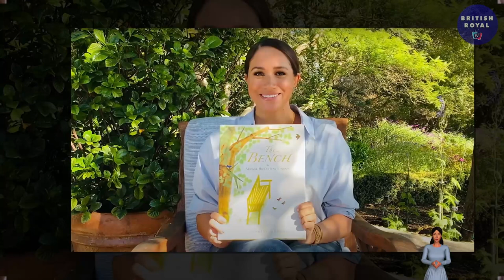TEARS! Laurence Llewelyn-Bowen Will Make 'DULL' Meghan 'CRYING IN ANGER' If He Made Over Her Home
Mr Fitzwilliams said: "She’s relatively low key, but also manages to balance that with a profile that’s very significant.
"There's nothing sensational about Sophie, it's a question of genuine commitment.
"The intention of the visit to heighten the profile of certain very important causes has absolutely been achieved."
Mr Fitzwilliams claimed Sophie's visit would boost the monarchy in the US after the Duke and Duchess of Sussex, who are living in California after quitting royal duties, made a series of bombshell claims in their TV interview a year ago.
The royal expert said: "The close links between America and Britain, and the fascination with the British monarchy undoubtedly will continue.
"There’s no question whatsoever that after Harry and Meghan’s interview on Oprah things were badly damaged, it was very destructive.
"But on the other hand, that which is damaged can always be repaired.
"And that is precisely the sort of important work that Sophie has been doing."
Sophie celebrated Commonwealth Day during her busy four-day visit across the pond.
The royal ended the trip on Thursday by delivering the keynote address at a United Nations event aimed at upholding women's rights in Afghanistan.
Mr Fitzwilliams said: "The America visit really proves what we knew already and that was her work in so many important fields and also the dedication that she puts into it."